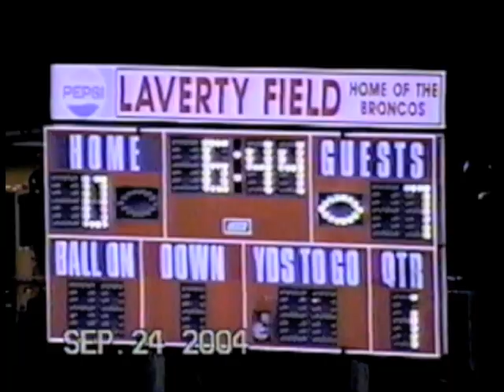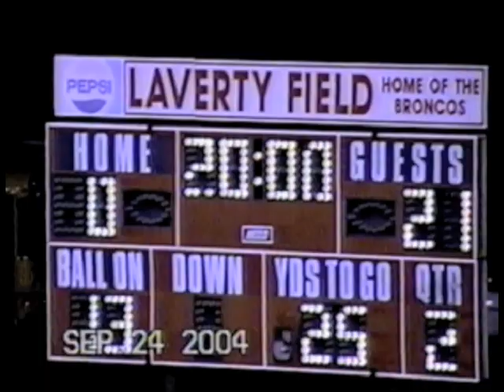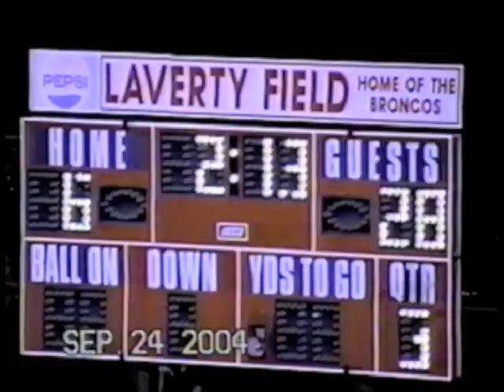2004 - Union Grove Broncos